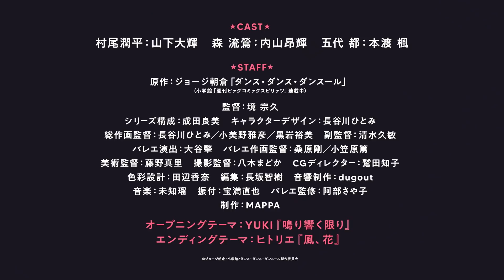【2022年4月8日放送】TVアニメ『ダンス・ダンス・ダンスール』本PV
‹放送情報›
MBS/TBS系 全国28局ネット「スーパーアニメイズム」枠　他にて
2022年4月8日（金）25時25分～放送開始予定!!!
BS朝日 4月10日（日）23時～放送開始予定

AT-X 4月13日（水）より
毎週（水）22：30～
リピート放送：毎週（金）10：30／（火）16：30

配信情報
ディズニープラス「スター」にて4月より国内独占配信

‹あらすじ›
中学2年生の村尾潤平は、幼い頃にバレエに魅了されるも父の死をきっかけにその道を諦め、「男らしく」あろうとジークンドーに通っていた。

ある日、クラスメイトの五代都にバレエへの興味を見抜かれ、一緒にやろうと誘われる。都の母親が開くバレエスタジオに出入りするようになった潤平は、かつての情熱を再燃させ、バレエを習うことになるのだが――。

潤平の前に現れたのは、バレエの英才教育を受けた孤高の天才・森  流鶯。

潤平は圧倒的な実力差に打ちのめされるが、その熱量はますます高まるばかり。流鶯もまた知らず知らずのうちに潤平に触発されていく。そして、2人の前にさらなる高みを目指す者たちが現れ――。

華麗なダンスの裏で、もがき続ける少年少女たち。
青春の衝動が、今、ぶつかり合う。

‹CAST›
村尾潤平：山下大輝
森流鶯：内山昂輝
五代都：本渡楓

‹STAFF›
原作： ジョージ朝倉「ダンス・ダンス・ダンスール」
（小学館「週刊ビッグコミックスピリッツ」連載中）
監督： 境 宗久
シリーズ構成： 成田良美
キャラクターデザイン：長谷川ひとみ
総作画監督：長谷川ひとみ　小美野雅彦　黒岩裕美
副監督： 清水久敏
バレエ演出：大谷 肇
バレエ作画監督：桑原 剛　小笠原篤
美術監督： 藤野真里
撮影監督： 八木まどか
CGディレクター： 鷲田知子
色彩設計： 田辺香奈
編集： 長坂智樹
音響制作： dugout
振付：宝満直也
バレエ監修：阿部さや子
制作： MAPPA
OPテーマ　YUKI「鳴り響く限り」
EDテーマ　ヒトリエ「風、花」